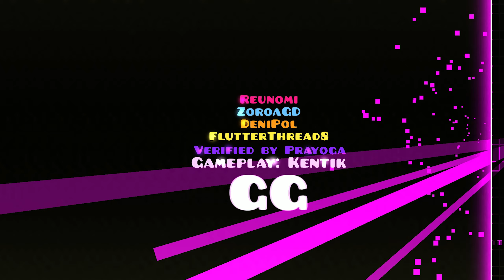Crystalized Harmony - By Reunomi & more (Unrated Very Easy Demon)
MLP is love MLP is life uwu

LeafCloud I guess the you was waiting me to publish this cx

Computer :

CPU : Intel Core i7-8700K - 4,7GHz (overclocked)
GPU : Gigabyte RTX 2080 - 8G (overclocked)
RAM : HyperX - 16GB
Motherboard : ASUS - ROG STRIX Z370-F GAMING
Watercooler : Corsair - Hydro Series H100i PRO
SSD : Samsung - 500GB
Hard Drive : WDC - 2TB

Monitor 1 : Asus - VG248QE 144Hz
Monitor 2 : Asus - VP247HAE 60Hz
Headphones : Logitech - G933 Artemis Spectrum
Mouse : Logitech - G502 Proteus Spectrum
Keyboard : Logitech - G Pro
VR Headset : Oculus Rift

Laptop :

CPU : Intel Core i7-8750H - 2,2GHz to 4,1GHz
GPU : GTX 1050 4G
RAM : 16GB
SSD : 256GB